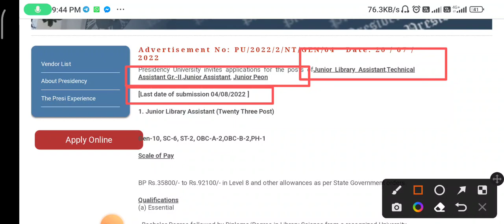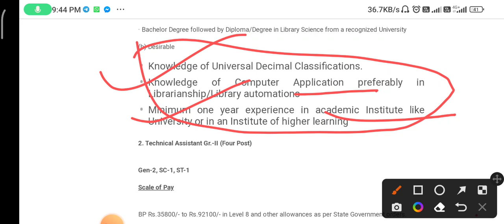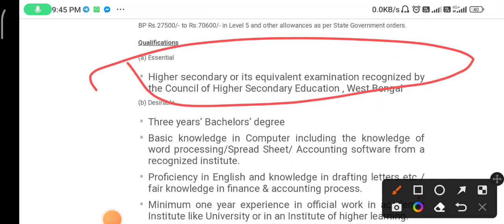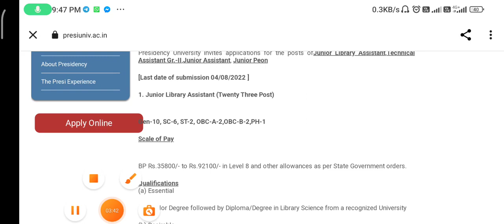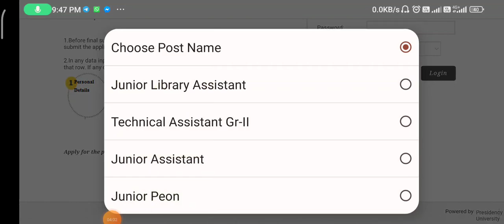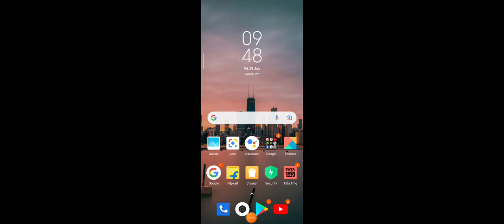🔥 অষ্টম পাশে গ্রুপ ডি পদে চাকরির বিজ্ঞপ্তি | West Bengal Group D Recruitment 2022 | 8th Pass job2022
This video contains information about _etc follow our You Tube channel "Kolkata job report"
1) How to apply  Job 8th Pass job

2) How to Online apply GroupD

3) How to offline apply

4) West bengal Government job 2022

5) WB Govt Job 2022

6) Kolkata Govt job vacancy 2022

7) WB District SDO/BDO Office Job 2022

8) WB Railway Recruitment Job 2022

9) West Bengal Post Office Job Vacancy 2022

10) WB Data entry operator Job Vacancy 2022

11) West Bengal GroupD Job Vacancy 2022

12) WB Railway Apprentice Online Form Fillup 2022

13) WB Public Service commission Job Vacancy 2022

14) West Bengal Constable Recruitment 2022

15) WB Police Of SI Recruitment 2022

16) Kolkata Police Constable Recruitment 2022

17) West Bengal Civic Volunteer Recruitment 2022

18) WB Govt Job 2022